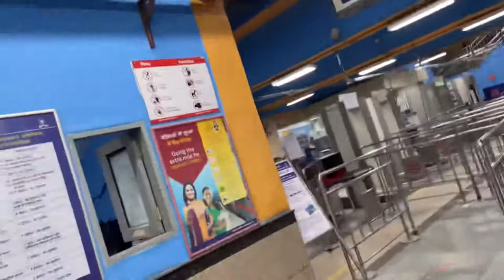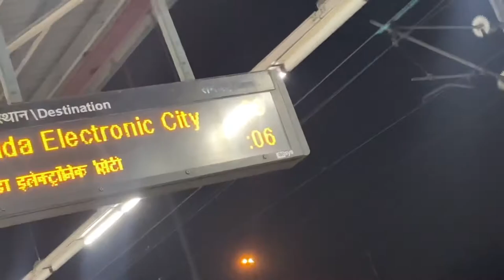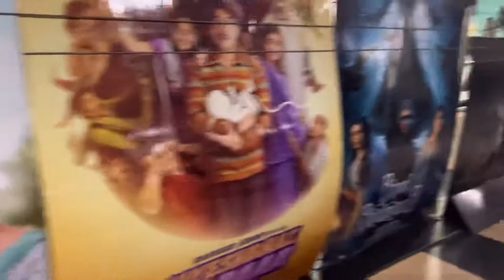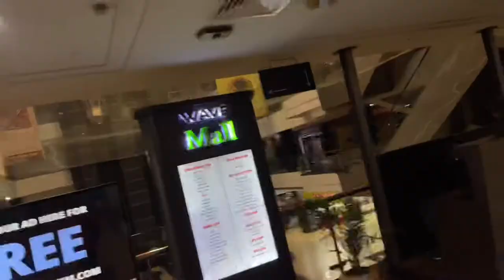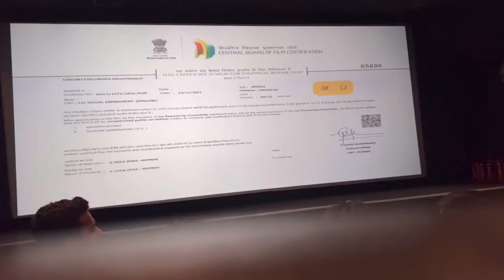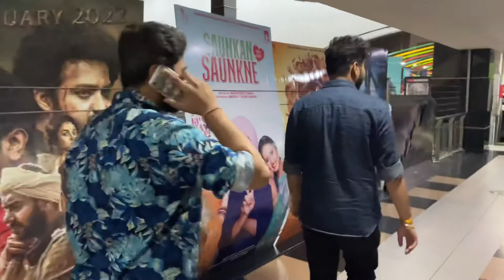Doctor Strange In The Multiverse Of Madness *Vlog* | Nick Vlogs